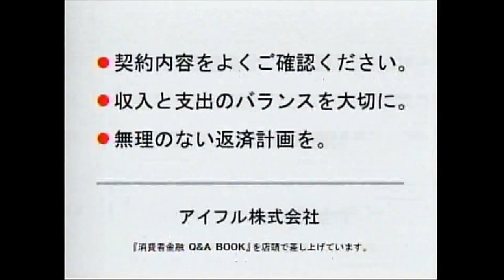アイフル ｢うたの会(♪間違えた～)｣篇 - 清水章吾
｢事前にしっかり確認しましょう。｣
｢どうする? アイフル!｣